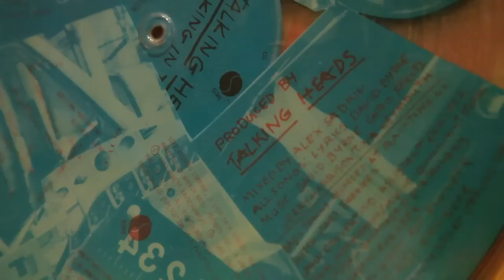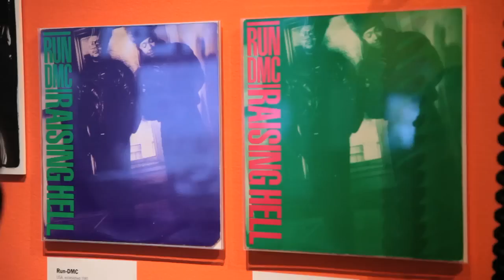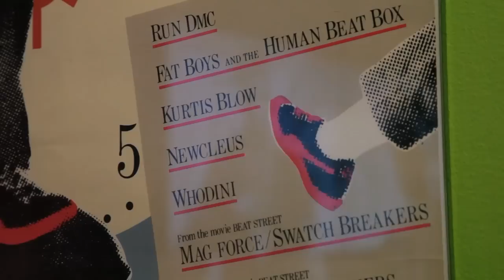Looking at Music 3.0: Cey Adams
On View at MoMA February 16-May 30, 2011

Images courtesy of Ernest Paniccioli, Robert J. Zagula and Martha Cooper. Additional images courtesy of the artist.
Roy Lichtenstein. Girl with Ball. 1961. Gift of Philip Johnson. The Museum of Modern Art.

Laura Levine. Fab Five Freddy, NYC. 1981. Gelatin silver print. Keith Haring, NYC. 1983. Gelatin silver print. Afrika Bambaataa, NYC. 1983. Gelatin silver print. Ann Magnuson, Revival Meeting, Life Cafe, NYC. 1982. Gelatin silver print. Run DMC, NYC. 1987. Gelatin silver print. Tina Weymouth and Grandmaster Flash, NYC. 1981. Gelatin silver print. Beastie Boys, NYC. 1987. Gelatin silver print. Salt-N-Pepa, NYC. 1987. Gelatin silver print. All images courtesy of the artist.

Filmed by The People's DP, Inc. Edited by Ben Coccio